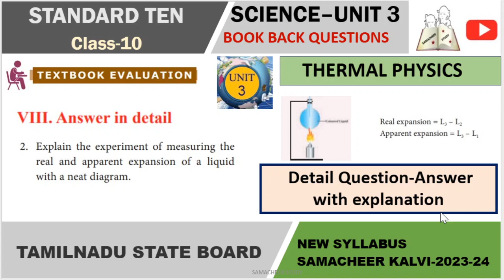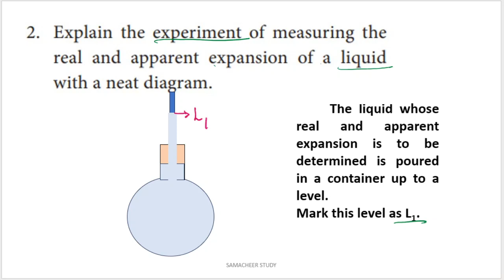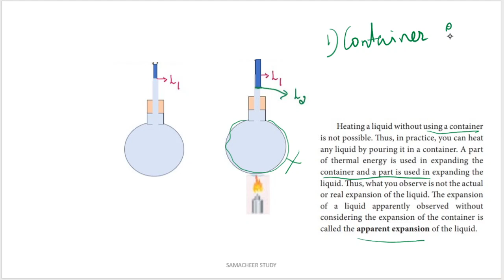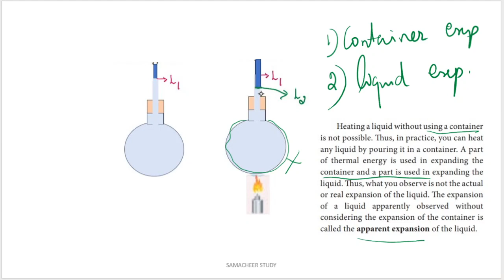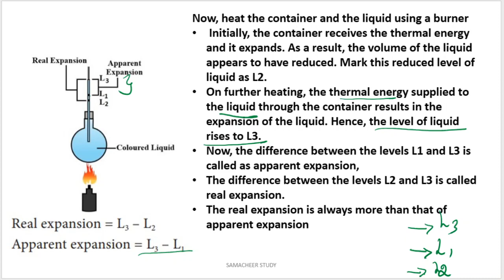10th science real and apparent expansion experiment book back long answer unit 3 thermal physics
10th science real and apparent expansion experiment book back long  answer unit 3 thermal physics

10th science  book back long question answer unit 3 thermal physics
10th science book back long question answer detail question unit 3 thermal physics
five marks question answers
10th science
real and apparent expansion

Tamil Nadu Samacheer kalvi 10th std  SCIENCE Unit 3 PHYSICS lomg ANSWER questions with answers (Q&A).
Lesson 3 THERMAL PHYSICS
Science 3rd lesson
book back  question answers
10th science two mark question answers